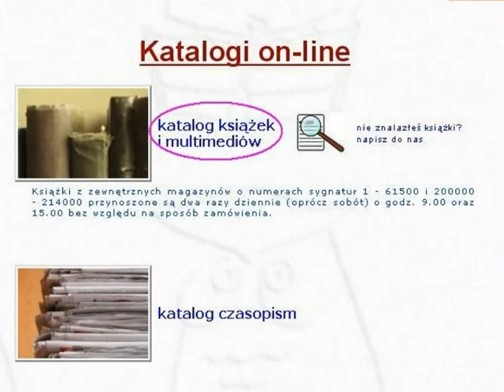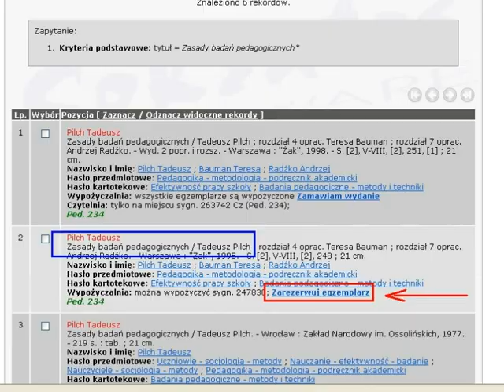Korzystanie ze zbiorów Pedagogicznej Biblioteki Wojewódzkiej w Łodzi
Film instruktażowy dotyczący korzystania z zbiorów Pedagogicznej Biblioteki Wojewódzkiej w Łodzi